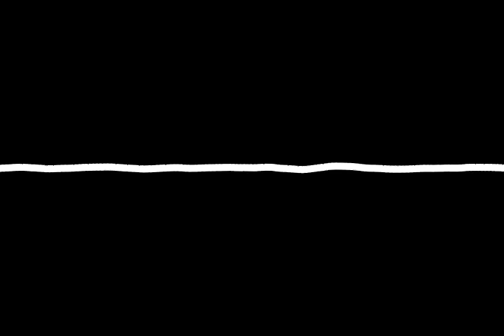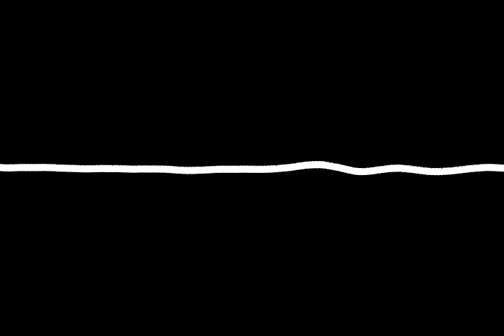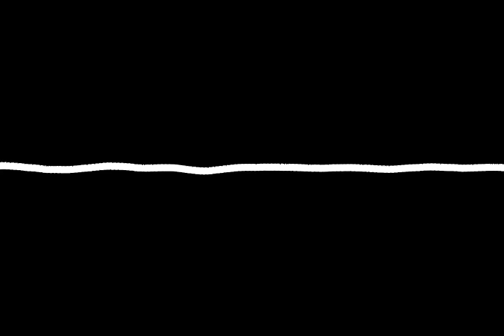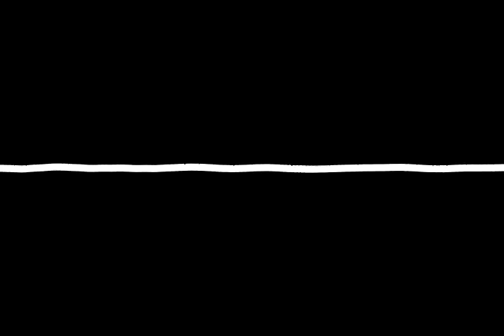【belly noises】 Water enters the hungry belly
I put water in the hungry belly after the exercise.
The body wanted water, so they quickly inhaled into the intestines.

(Use machine translation)